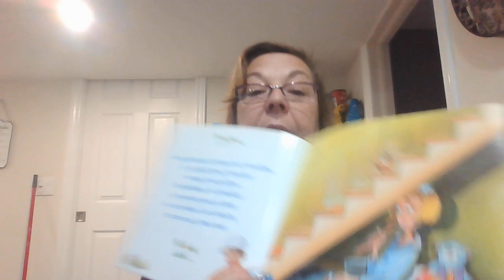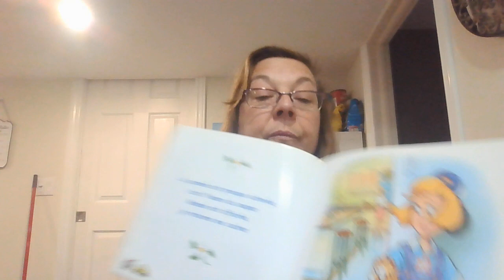L'heure du conte - Annie Brocoli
Bonjour les amis. Espérant que vous allez aimé cette histoire amusante.